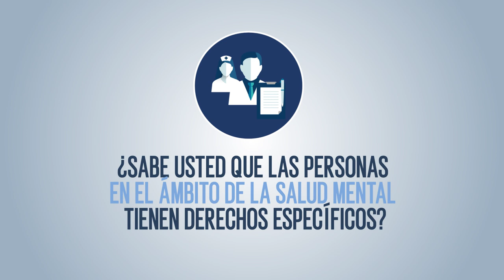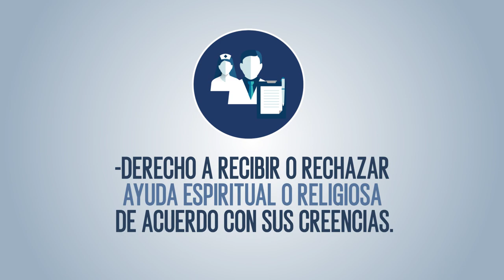DERECHOS DE LOS PACIENTES EN EL ÁMBITO DE LA SALUD MENTAL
¿SABE USTED QUE LAS PERSONAS EN EL ÁMBITO DE LA SALUD MENTAL TIENEN DERECHOS ESPECÍFICOS?

Aquí le contamos de qué se trata.

¡Recuerde que en Clínica Palmira contamos con un equipo de especialistas altamente calificados!
Consulte con nosotros a través de la línea telefónica 2856070 o nuestra página web